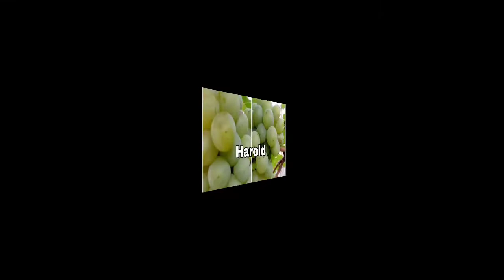Bibit anggur impor Beauty Finger, Senator dll🍁WA 085233852147🍇bibit anggur Jakarta siap kirim